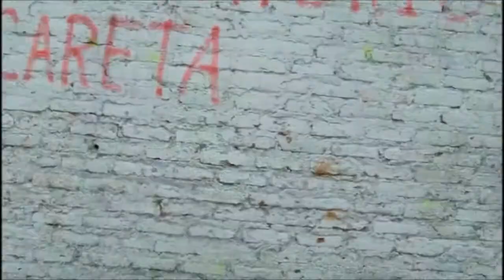Los Pri Paintball™ 1/2 Campo Elite